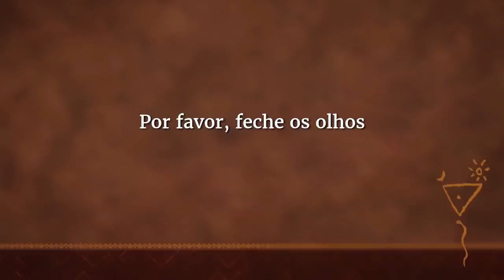Yoga Para a Alegria | Sadhguru Português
00:10 O que é Nada Yoga?
03:00 Diretrizes para a Prática
04:55 Prática de Nada Yoga Guiada por Sadhguru

Nada Yoga - o yoga do som ou reverberação - permite que você emita os sons que criam uma atmosfera interior de alegria, tornando-se uma forma natural de ser.